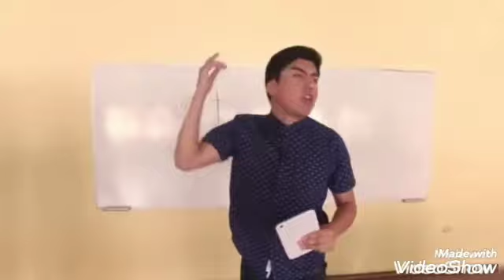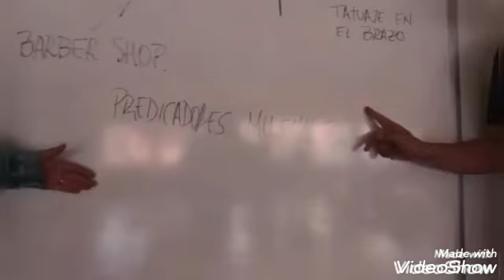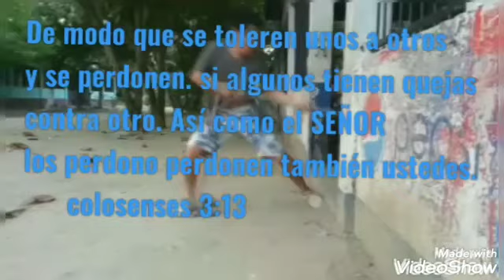CASOS DE JOVENES LA SERIES CAPITULO 1 TEMPORADA 1